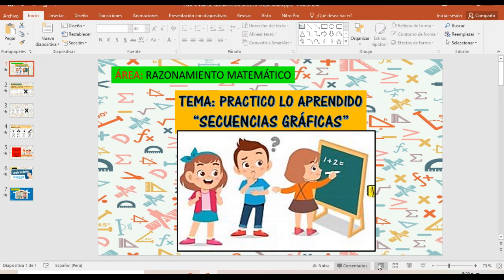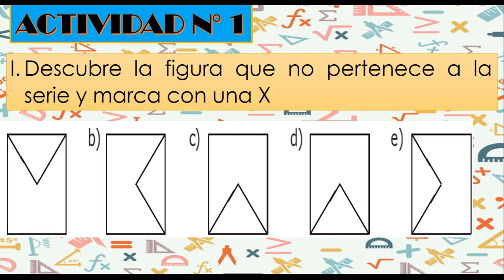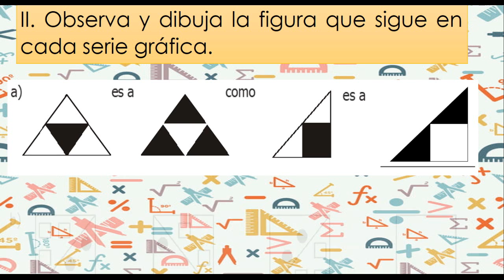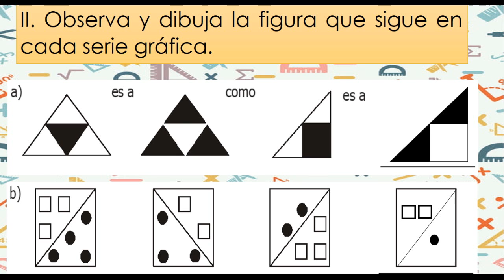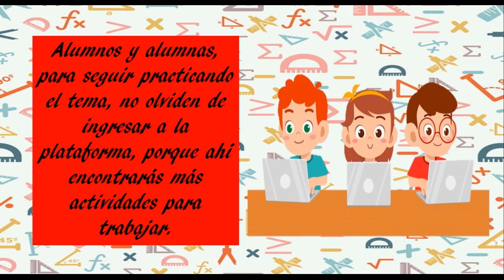Raz. Matemático - Practico lo aprendido (Secuencias Gráficas) - 3 Milán